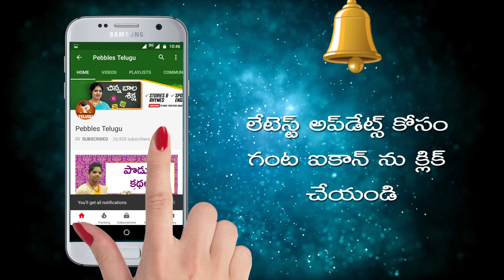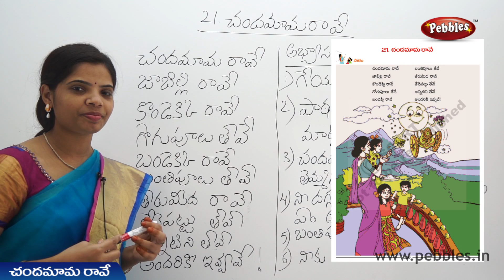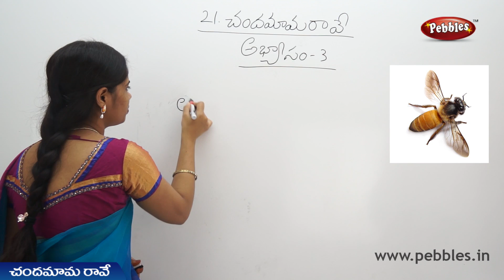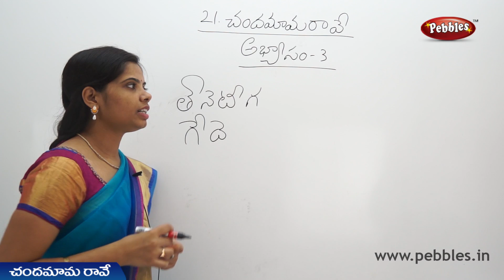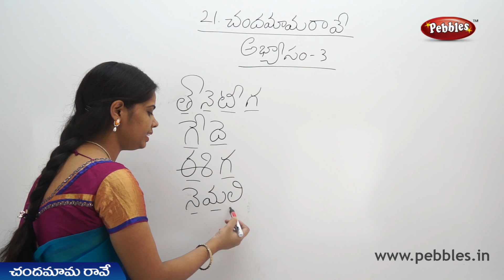Chandamama Rave (Part-1) 1st Class Telugu Video Lesson | 1st Class Telugu Rhymes | A.P Telugu